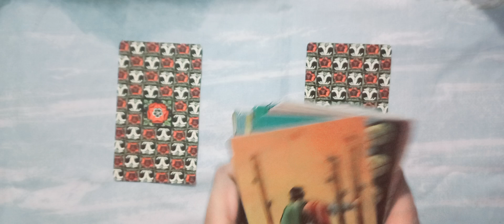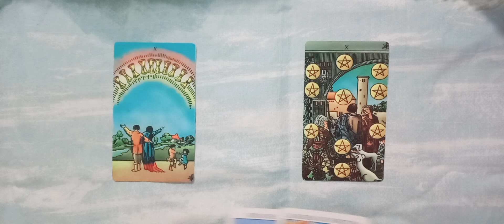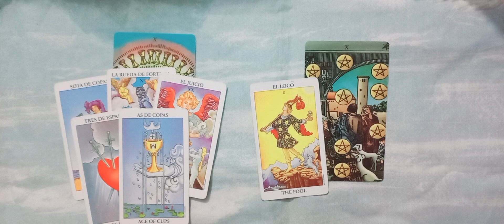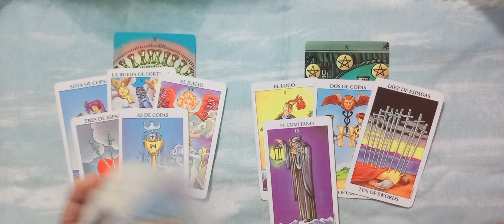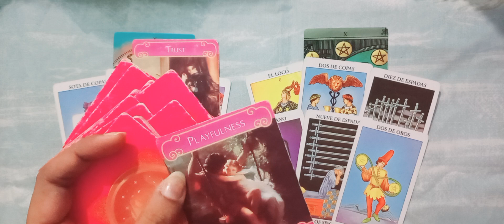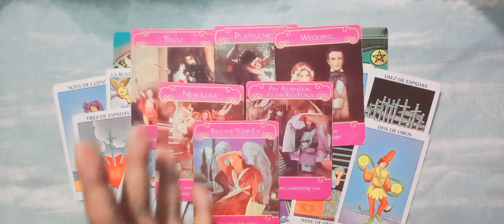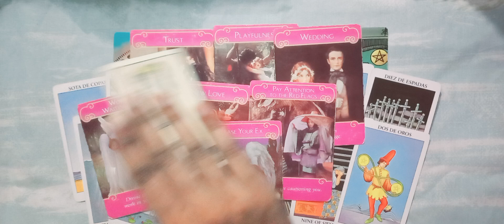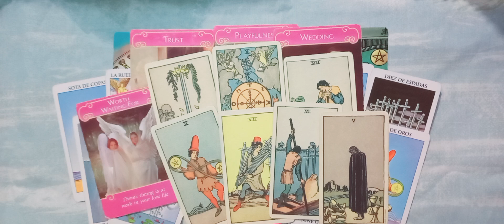TAURUS ♉️ YOU VS THEM TIMELESS URDU/HINDI